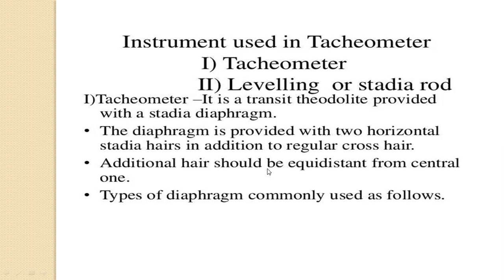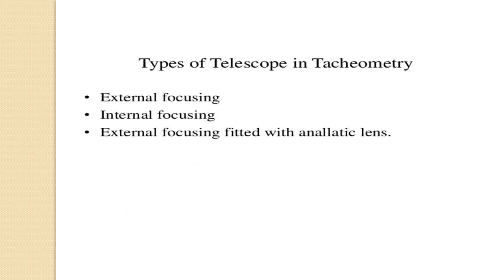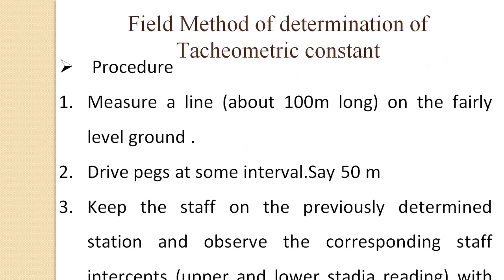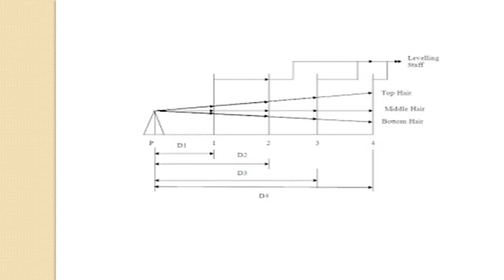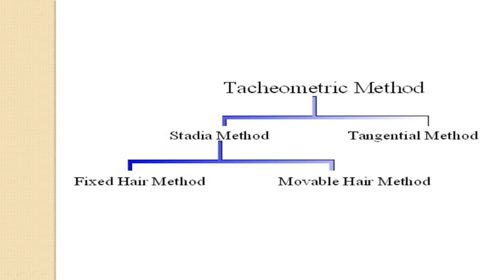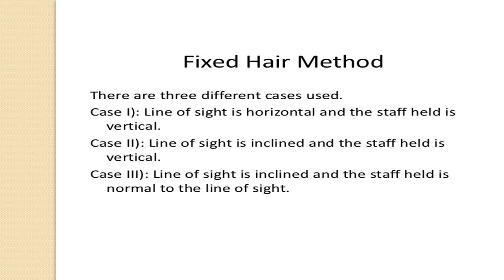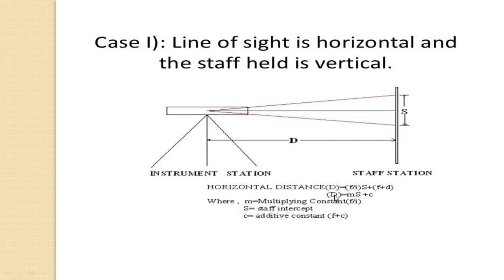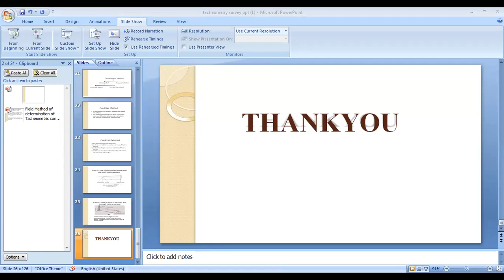ASU LECTURE NO 27